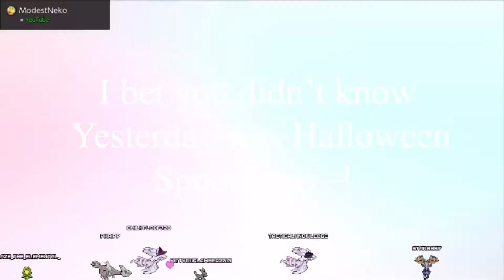Returning Viewer Joins the Friday Night Throwdowns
Amber is an old viewer of the Fedora Reshiram, and on the recent Friday Night Throwdown she made her triumphant return to the pokemon world, by taking on the Reshiram in a titanic battle of titans~!

He welcomed her back by beating her down with his Reshiram!

Reshiram Image used in thumbnail/video courtesy of official TacticalKnowledge Channel Artist @Ghostless